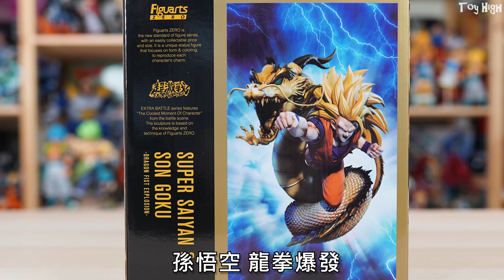Figuarts ZERO 超級賽亞人3 孫悟空 龍拳爆發 開箱 ! Dragon Ball Z Wrath of the Dragon Super Saiyan 3 Ryuken Explosion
原作:    ドラゴンボールZ / Dragon Ball Z
角色:    スーパー サイヤ 人 じん 3 孫悟空 / Super Saiyan 3 Son Goku
系列:    Figuarts ZERO / フィギュアーツZERO

● 至高の開箱-系列第四二一彈 #421